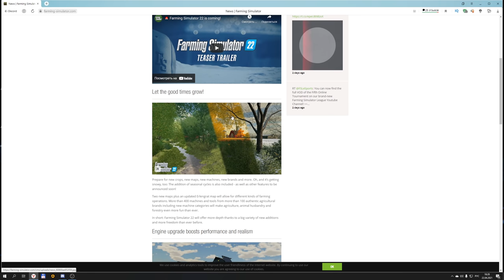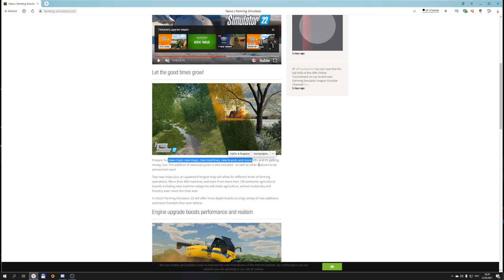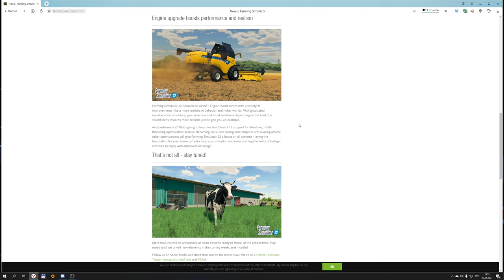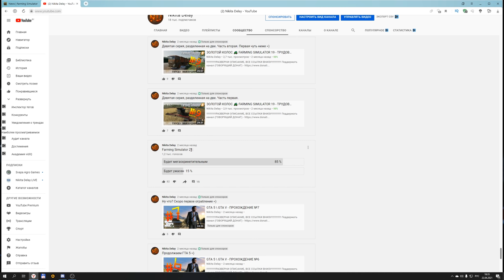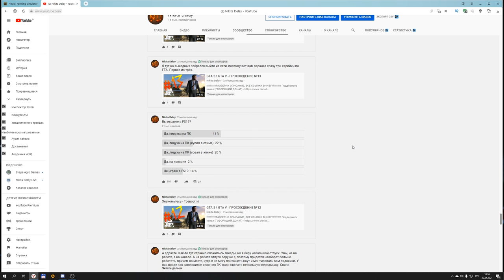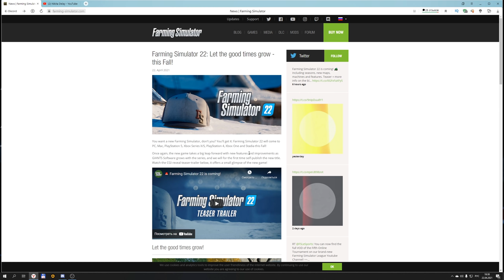FARMING SIMULATOR 22 - ДОЖДАЛИСЬ! АНОНС!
Конфигурация моего ПК:

Играю на:
16GB RAM
Logitech F310
Logitech G27

Стримлю и записываю на:
16GB RAM
Avermedia GC511